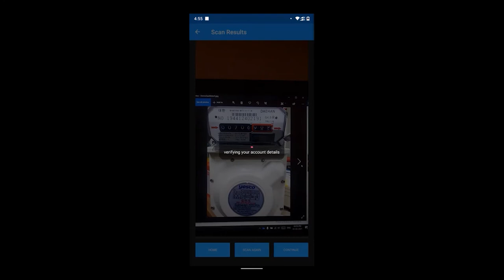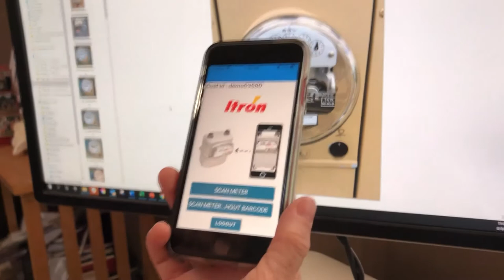Consumer Collect by Itron Idea Labs